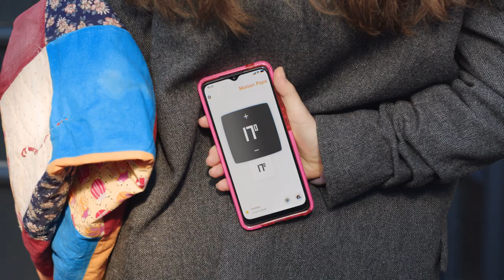Netatmo, votre maison plus intelligente, tout simplement - Film de marque 2021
La maison est l’endroit le plus intime. Celui où vous vous sentez bien après une journée difficile. Celui qui vous réchauffe pendant une dure soirée d’hiver, qui vous rafraîchit durant une chaude journée d’été. Celui qui a vu grandir vos enfants, les a vu faire leurs premiers pas, dire leurs premiers mots, les a protégés du monde extérieur. Celui dans lequel vous passez près des deux tiers de votre vie.

Notre mission chez Netatmo c’est d’imaginer pour vous des produits pour une maison plus sûre et plus confortable. Notre exigence est de concevoir des produits :
- beaux, parce que votre intérieur le mérite
- intelligents, pour que vous n’ayez pas à vous soucier d’eux
- et utiles, parce que personne n’aime les gadgets.

Simplement, intuitivement, sans jamais s’immiscer dans votre vie privée, avec Netatmo vous prenez le contrôle de votre maison.

Netatmo, votre maison, plus intelligente, tout simplement.